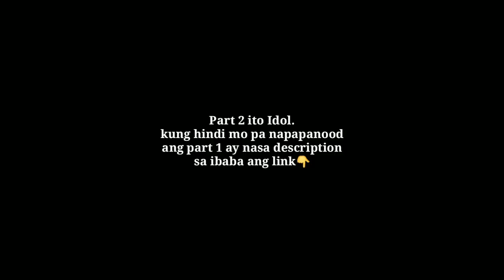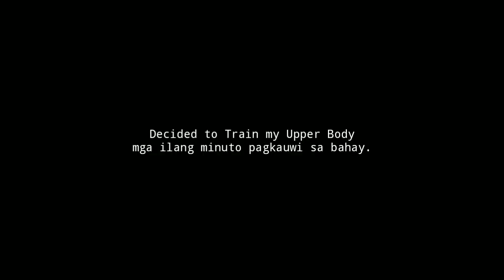Upper Body Training paguwi galing swimming | DarwinDunks Vlog#3 Part 2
CAMERA:
Samsung j8

EDITOR:
Kinemaster